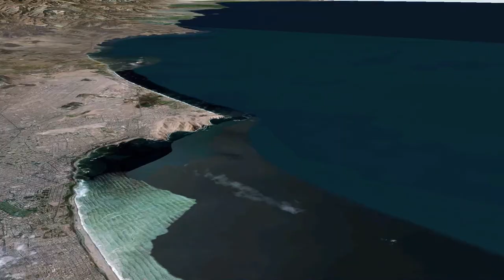The Andes give, the Andes take Part 8 Lima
The Andes give, the Andes take
Impressions of a geoexcursion to Peru

Part 8 Lima V2
Credits refer to entire movie

by Martin Mergili, Gisela Eberhard, and Peter Mathis

This movie is the product of a student excursion to Peru which was organized by the Institute of Applied Geology, University of Natural Resources and Life Sciences, Vienna, Austria, in July 2018.

Directed by
Martin Mergili
Peter Mathis

Camera
Peter Mathis
Gisela Eberhard
Martin Mergili
Armin Matzl

Drone Footage
Gisela Eberhard

360 degree videos
Martin Mergili

Interviews
Peter Mathis
Gisela Eberhard
Martin Mergili

Editing by
Martin Mergili

Excursion organizers
Martin Mergili
Adam Emmer
Florian Roesch

Excursion participants
Gerald Auinger
Christoph Bertsch
Julian Binder
Dominik Blasenbauer
Sandra Braumann
Marcelo Cervantes
Gisela Eberhard
Florentina Freiberger
Martin Gumpoldsberger
Kemberley Hoyle
Caroline Lasser
Peter Mathis
Armin Matzl
Nicole Oysmüller
Severin Platzer
Martin Pree
Florian Roesch
Katharina Santner
Sofia Tonner
Anna Zeiser

Landscape animations
ArcGIS Pro
Imagery sources: Esri, DigitalGlobe, GeoEye, i-cubed,
USDA FSA, USGS, AEX, Getmapping, Aerogrid, IGN, IGP,
swisstopo, and the GIS User Community

Landslide and GLOF simulations
r.avaflow

Music
AShamaluev
Documentary  Epic Cinematic Trailer  Epic Inspirational
Epic Motivational  Epic Orchestral Trailer  Happy Life Happy Upbeat
Inspirational Acoustic Inspirational Cinematic Ambient
Inspirational Day  Positive Acoustic Sad Cinematic  Sad Cinematic Piano
Serious Documentary  Summer  Triumphal

Thanks to
Joshua Robles
Alejo Cochachin
Andrea Jani
Matthias Benedikt
the Autoridad Nacional del Agua, Huaraz
the Universidad Nacional Santiago Antúnez de Mayolo, Huaraz
the University of Natural Resources and Life Sciences, Vienna
the University of Vienna

all interviewees

and

the people of Peru